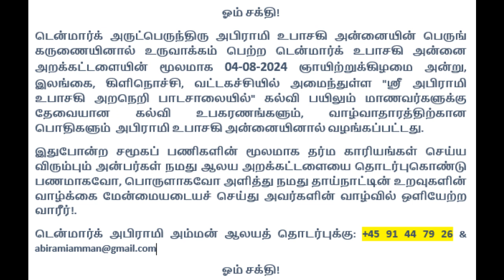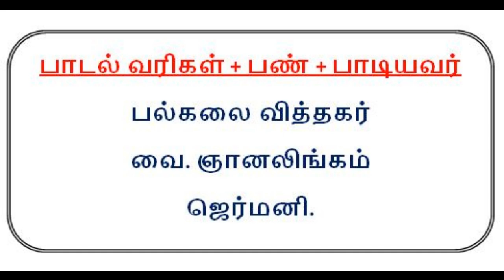Denmark Sri Abirami Amman Temple. SRILANKA, KILINOCHI, VATTAKACHI - "SRI ABIRAMI UPASAKI ARANERI"